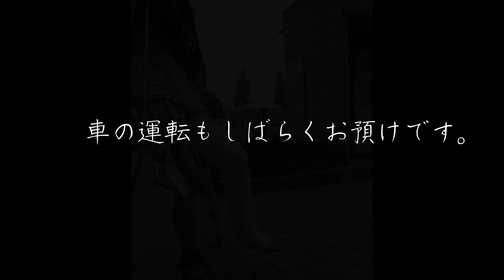youkaLLC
cgj cast video